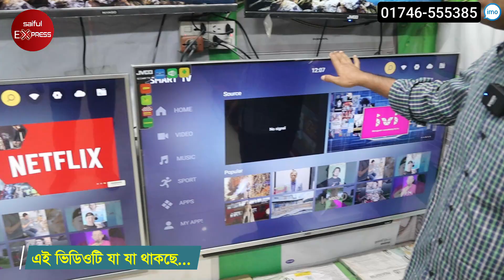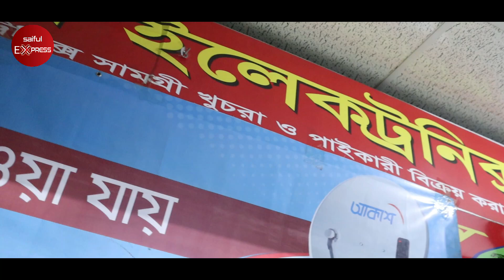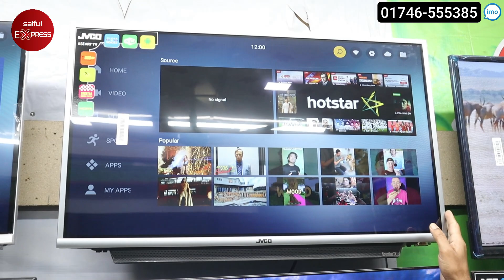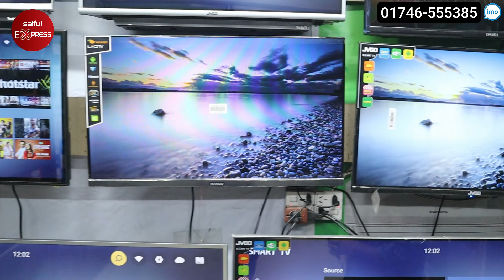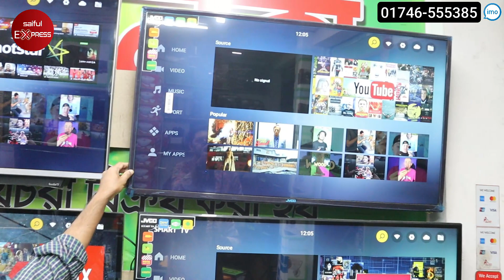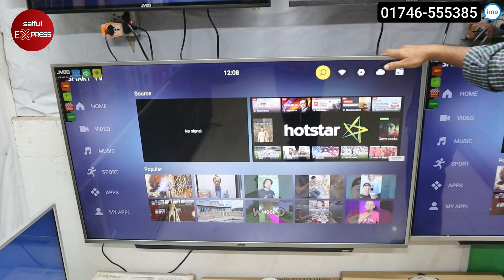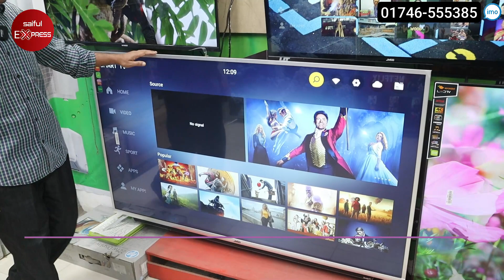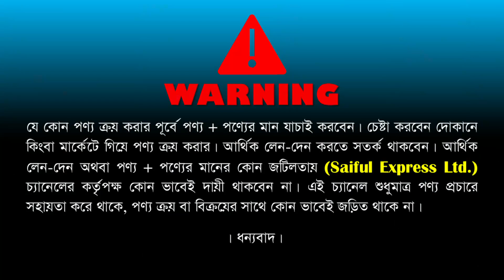টিভি ভাঙ্গার দিন শেষ। ১ পিস টিভি কিনুন পাইকারি দামে। JVCO TV Price In BD 2022/ Smart TV Price In BD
Shop Address: SS Electronics
Shop No : 50, 51 (2nd Floor), Azampur Baly Complex, Uttara, Dhaka